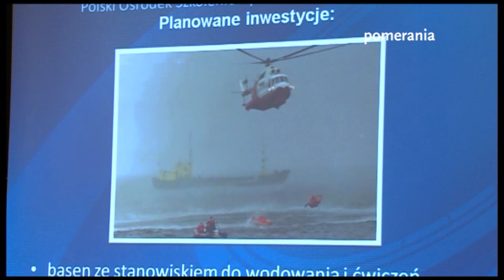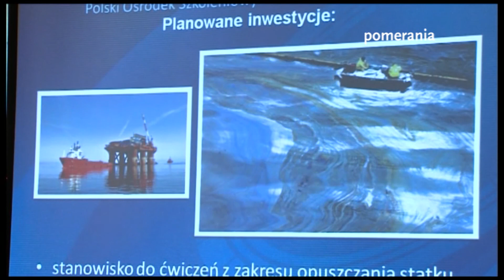Podpisanie aktu notarialnego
Prezydent Szczecina oraz rektor Akademii Morskiej podpisali akt notarialny dotyczący sprzedaży nieruchomości przy ulicy Dębogórskiej. Dzięki temu Akademia Morska będzie mogła realizować dwa wielkie projekty społeczno badawcze.